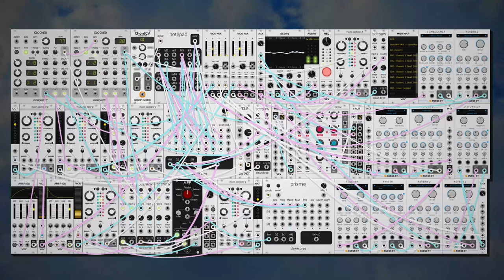dawn bree - fifty fifty (modular synth ambient)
playing with some more complex harmony today. i'm pretty happy with how the melody line progresses and the almost stranger things-y bit that comes in near the end is fun.

progression is a wacky iib-I7-I-iii-V-I, we sort of a spooky resolution bit, then a more classic harmony up thirds, before a very classical five one resolute that doesn't even have any major seventh on the tonic here. i'm definitely still on the fence about some of the harmonic and melodic decisions on this one, but how else are you gonna figure out how to do this stuff than if you just struggle through trying to make something cool again and again. anyways i hope you like this one, let me know what you think! :)